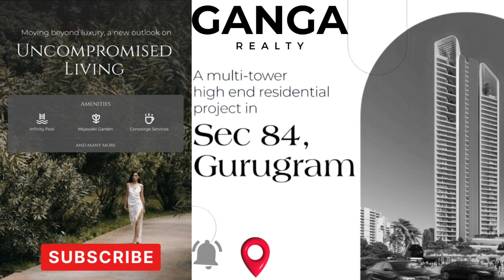Ganga Realty Upcoming Project Sector 84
Ganga Realty 84 | Upcoming New launch

Tower Height-
Ground + 42 Floor

Apartment Size - 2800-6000 sqft( 3,4 & Penthouses)

Two Units on One Floor

Private Lift Loby for each apartment

Running balcony  along with big deck area

Club House - 50,000 sqft

Architect - UHA London

Dwarka exp - 750 mtr.